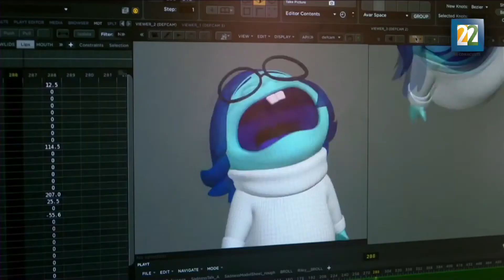Rumbo al Oscar 2016: La lucha por el premio a mejor película animada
Rumbo al Oscar damos nuestros datos curiosos para esta entrega del séptimo arte.